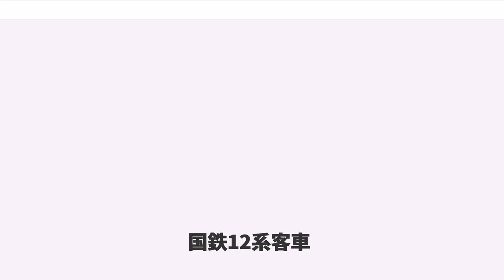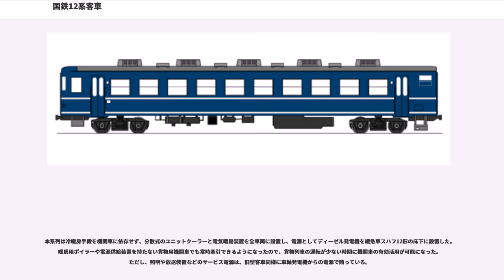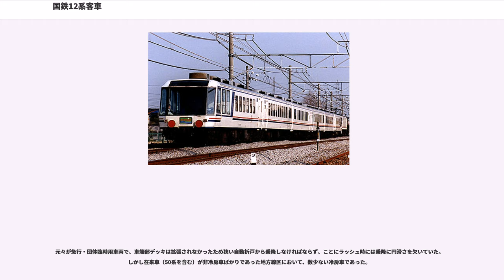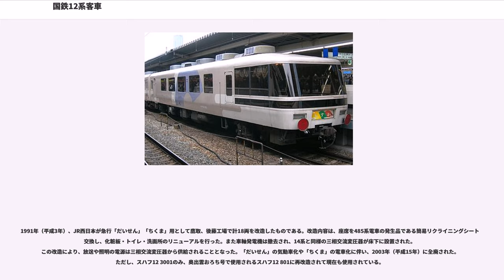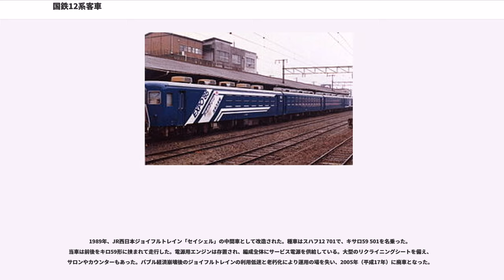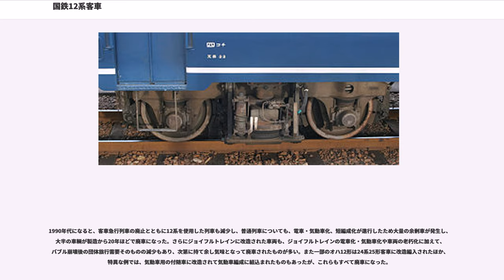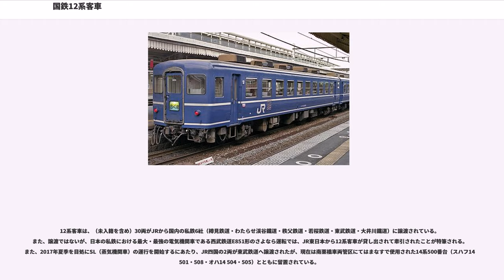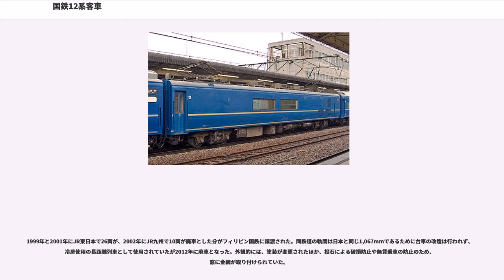国鉄12系客車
国鉄12系客車（こくてつ12けいきゃくしゃ）とは、日本国有鉄道（国鉄）が1969年（昭和44年）から1978年（昭和53年）まで、合計603両を製造した急行形座席客車のグループである。

当初から冷房装置を搭載し、さらに自動ドアの客車初採用などの改良で旅客サービスや安全面の向上に大きな成果を挙げた。その他にも客車初の分散ユニット型電源システムによる電源供給の効率化が図られ、2段式ユニット窓やFRP部材の採用などでコストダウンをも図るなど、多くの技術面でその後の国鉄客車の基本となった車両である。

当初は、1970年（昭和45年）の日本万国博覧会（大阪万博）輸送を念頭に、臨時列車・団体列車を含めた波動輸送用車両として製造された。

当時は動力近代化計画の進展によって、電車・気動車が旅客輸送の主力となっていた時期であるが、あえて客車として製作された理由は以下のとおりである。

本系列は冷暖房手段を機関車に依存せず、分散式のユニットクーラーと電気暖房装置を全車両に設置し、電源としてディーゼル発電機を緩急車スハフ12形の床下に設置した。暖房用ボイラーや電源供給装置を持たない貨物用機関車でも常時牽引できるようになったので、貨物列車の運転が少ない時期に機関車の有効活用が可能になった。ただし、照明や放送装置などのサービス電源は、旧型客車同様に車軸発電機からの電源で賄っている。

車体は、在来客車の設計概念を脱却し、急行形電車の設計を基本的に踏襲して車体幅を約10cm拡大、2.9m級となった。また、車体長も20.8m（全長21.3m）に拡大して座席間隔を1,580mmに広げ、腰掛自体も人間工学を考慮した形状改良を行っている。当初は設計コストを抑えるために165系の図面を流用して製造することも考えられた。

その他の改良点は以下のとおりである。

これらの要素は、それ以前の旧型客車や10系、20系とは一線を画すもので、12系以降に登場した特急用の14系・24系客車にも、その多くが踏襲されている。また同時期に登場したキハ65形気動車にも、12系の基本設計が流用されている。

12系客車の新造形式は、スハフ12形・オハフ13形・オハ12形の3形式のみではあるが、製造時期によって仕様は異なる。さらに国鉄末期には、大量に発生した余剰車をベースに、普通列車仕様化やジョイフルトレインへの改造、また民営化以降はアコモデーション改善・改造などが行われ、形式・番台区分が一層細分化されている。

1968年（昭和43年）から1977年（昭和52年）までの予算は以下のとおりである。

客車製造の指定メーカーだった日立製作所が客車製造から撤退したため、気動車の指定メーカーである新潟鐵工所と富士重工業が客車製造も担当することになった。

臨時列車での使用を考慮しており、グリーン車は設定せず、普通車のみとしている。そのため形式は、電源装置付き緩急車のスハフ12形、編成中間に連結するオハ12形、電源装置なし緩急車のオハフ13形のみである。

製造時期によって仕様が異なり、細かく分別すると、実に9次車まで存在する。大まかに分別すると以下の4つのグループに分けられる。

試作車では、ディーゼル発電機による電源供給容量は客車5両分の150 kVA であった。しかし、当時の国鉄では6両編成ないし12両編成を1単位とする運用が多く、組成の際にはスハフ12形が過剰に必要となり不経済であった。このため、量産車の電源容量は6両分の180 kVA に引き上げられ、さらに100番台以降は210 kVA にまで引き上げられた。あわせて燃料タンクの容量も長距離運用に対応させるため、860 L から1500 L に増強するなどの措置が行われている。

1969年（昭和44年）に製造された最初のグループである。新潟鐵工所および富士重工業でスハフ12形8両とオハ12形20両が製造された。その後に量産された車両とは電源用機関などが異なっていたが、1972年（昭和47年）に、全車が高砂工場で量産車と同一仕様に改造された。1969年7月8日、大阪駅で展示された車両はスハフ12 2＋オハ12 9の2両である。

1970年（昭和45年）に製造されたグループである。12系は6両編成単位で運用することが多かったため...